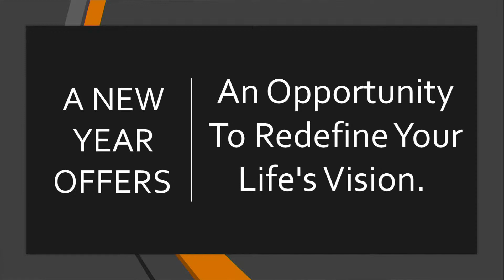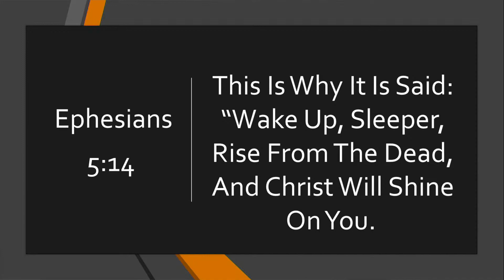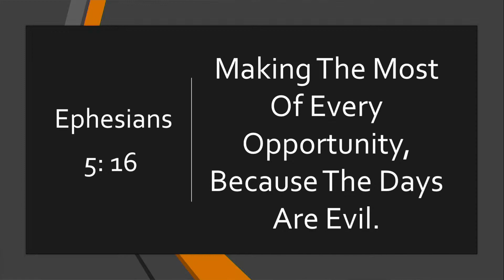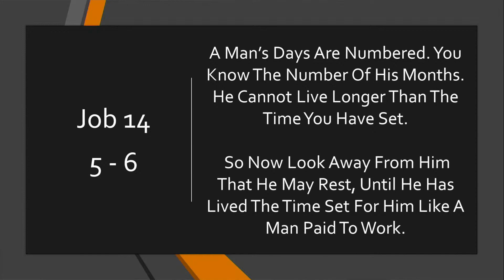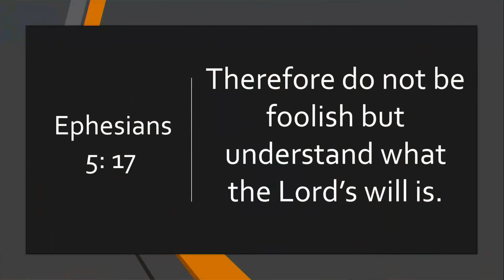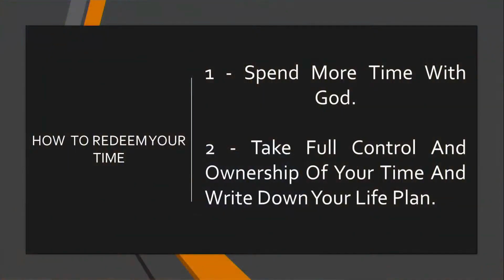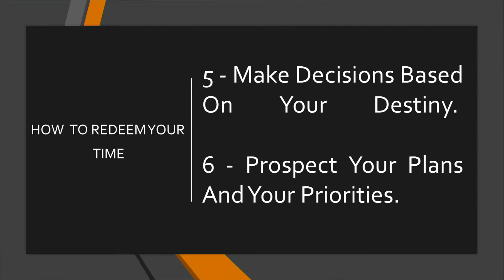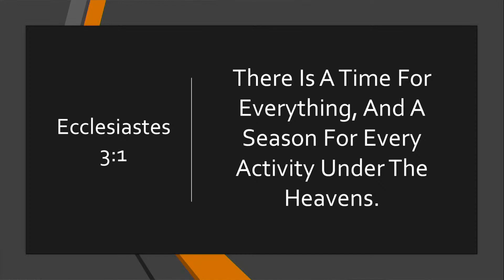Redeeming the Time | How To Maximising Your Most Valuable Asset By Edmar Mac.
Edmar outlines practical steps to not only manage your time effectively but also harness its potential for achieving your goals.

Ephesians 5:14 This is why it is said: “Wake up, sleeper, rise from the dead, and Christ will shine on you.”